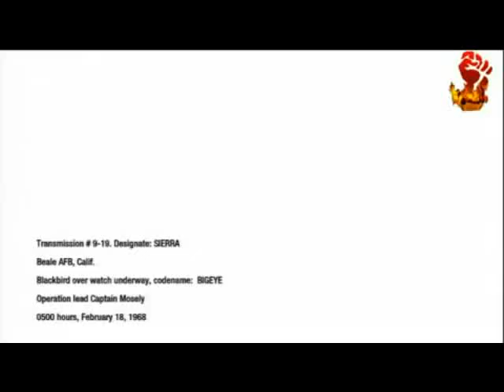Operation Big Eye Call of Duty Black Ops